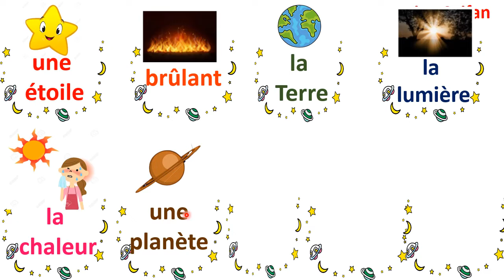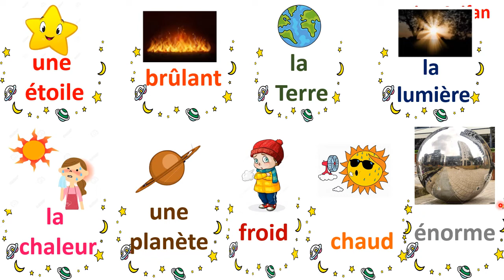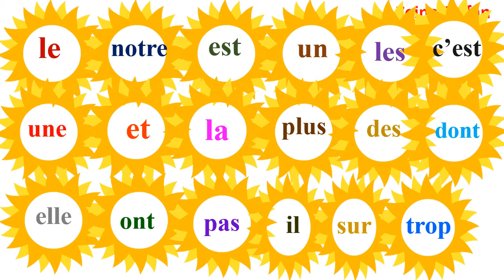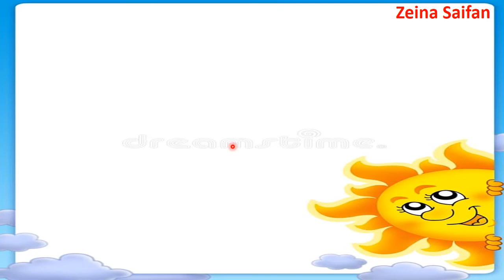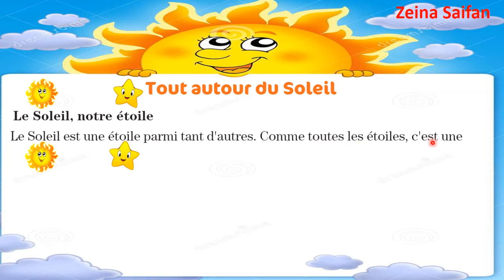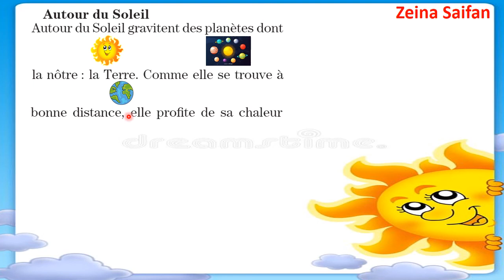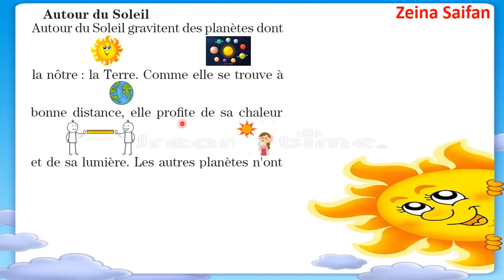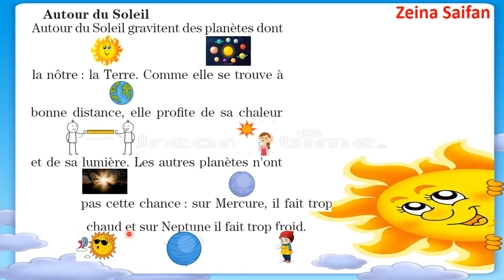Tout autour du Soleil.